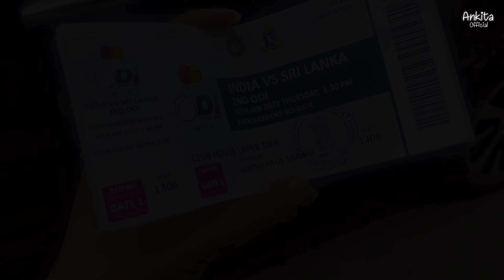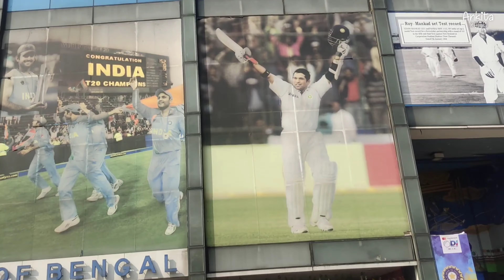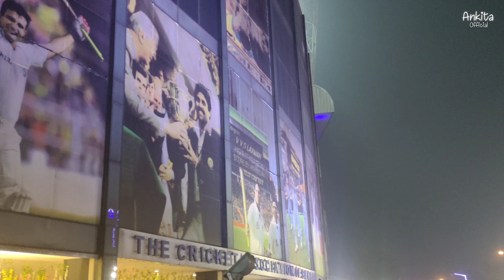Ind vs Sl match at Eden Garden | amazing laser show | Meet with my dream man Sourav Ganguly ❤️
Ind vs sri lanka 2 odi laser light show
Laser light show at eden garden